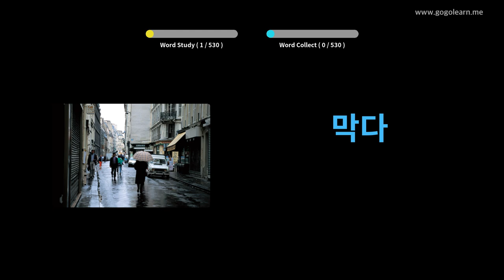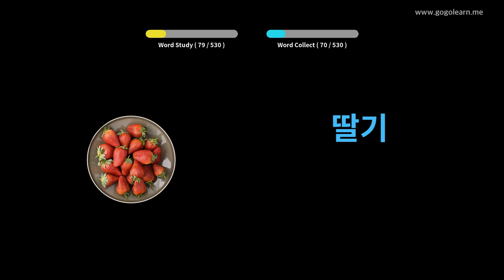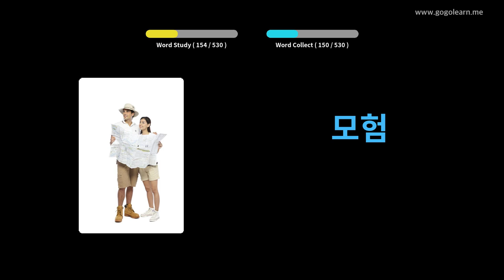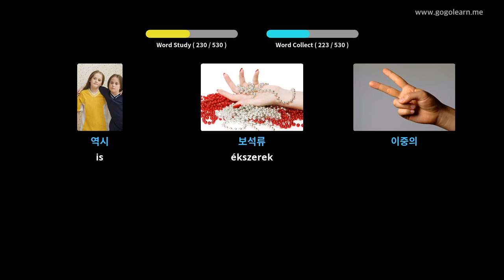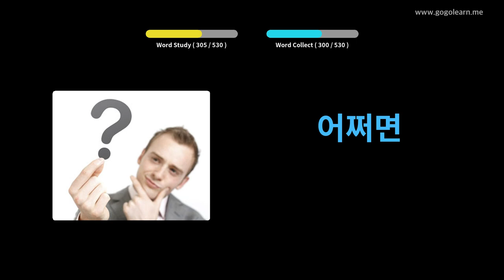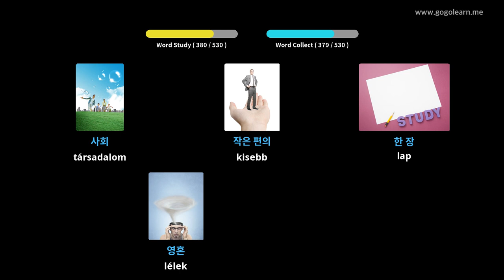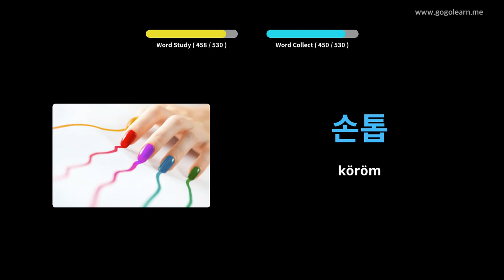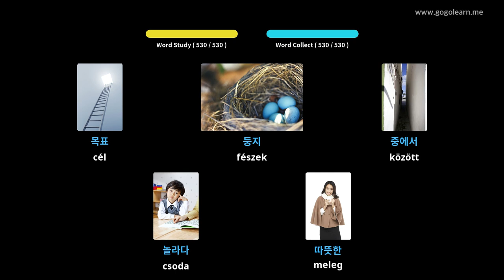Koreai szókincs alapfokozata | Golearn